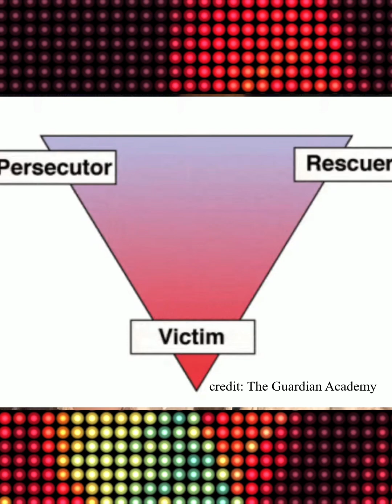HUWAG ako @MAPSOBERANO, masisira buhay mo.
Source: The Guardian Academy